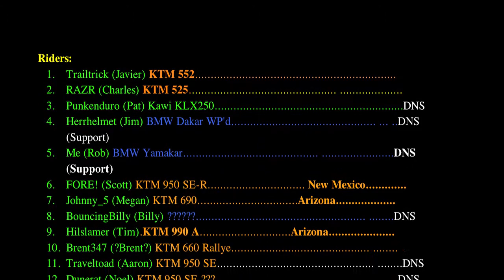Kings of the West meet & greet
meet & greet